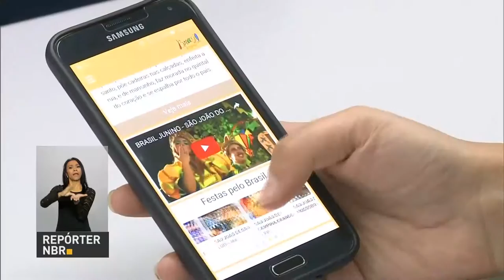Casa Brasil recebe a mostra Brasil Junino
REPÓRTER NBR - 12.09.16: A Casa Brasil recebe a mostra Brasil Junino que apresenta  festividades juninas do Brasil por meio de fotografias e peças audiovisuais. O objetivo  é  promover a diversidade cultural brasileira para o exterior e transformar as nossas festas juninas em um novo e importante produto turístico do país.